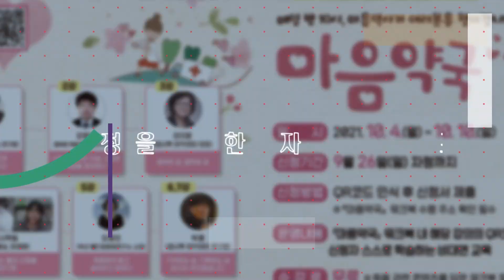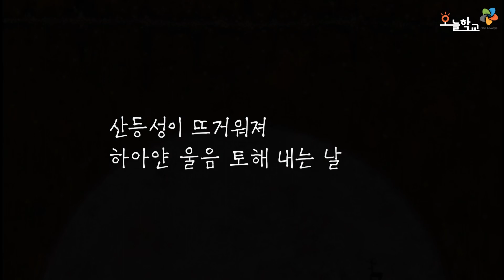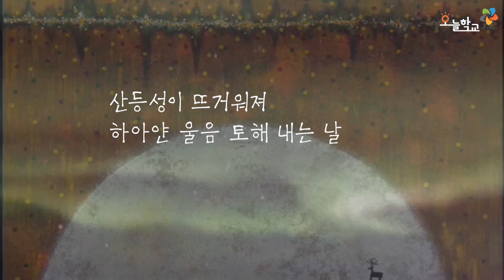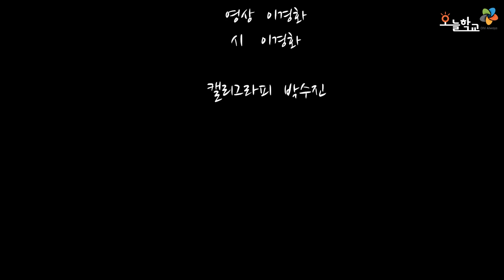빈배가 일렁이는 물의 리듬을 타고 돌아가듯_마음도시락(한정희, 정혜심, 이경화)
김해시가 코로나19 장기화로 인해 우울감을 느끼는 시민들에게 심리방역서비스를 제공하기 위한 '마음약국' 프로그램을 진행합니다.

심리적 안정을 통한 자살예방 프로그램인 마음약국은 생사학 전문가들에게 죽음에 대한 강의로 올바른 생사관 정립과 죽음의 이해로 죽음을 다시한번 바라봐보며 삶의 소중함을 다시한번 느껴보는 시간입니다.